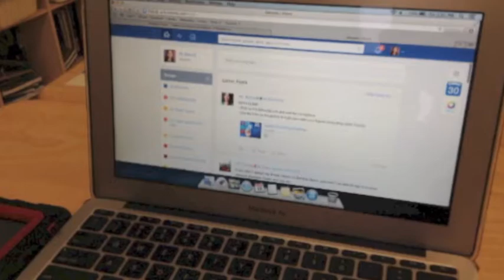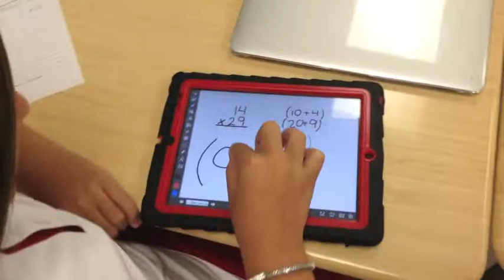Development of 21st Century Skills through the use of Technology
Fifth grade teacher, at the American School Foundation of Monterrey purposefully integrates technology into her class to help develop 21st century skills within her students.